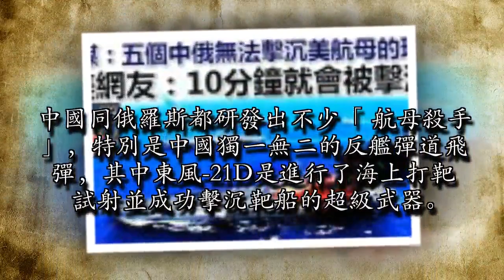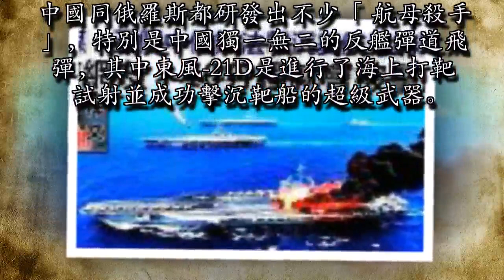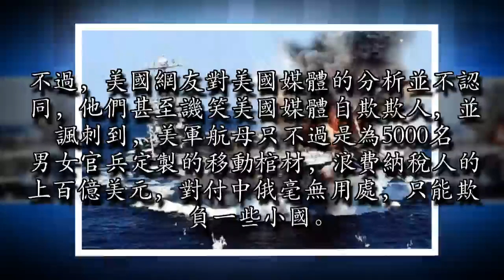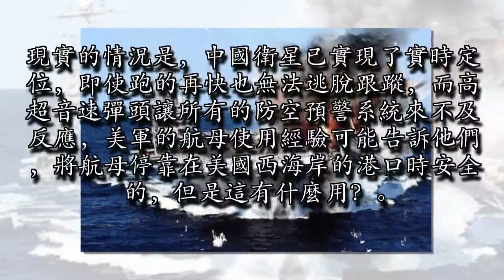美媒：五個中俄無法擊沉美航母的理由，美網友：10分鐘就會被擊沉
對於美軍的對手來說，擊沉任何一艘美軍航母都是非凡的成就。這對於美軍來說，每沉沒一艘航母將是一個巨大的災難。正因為如此，美軍的對手都在研究如何擊沉美軍航母的戰術戰法和新型武器。中國同俄羅斯都研發出不少「航母殺手」，特別是中國獨一無二的反艦彈道飛彈，其中東風-21D是進行了海上打靶試射並成功擊沉靶船的超級武器。

美國媒體報道稱，美軍價值100億美元的航母配備5000名海軍士兵同72架高性能戰機以及價值100多億美元的驅逐艦和巡洋艦，但是不使用核武打擊要實現擊沉美軍航母的可能性近乎為零。資料圖：DF-21美國人為何這麼自信？美媒羅列了五個理由：其一、美軍航母的移動速度非常快，可達到35節的時速，在被發現後，航母快速移動30分鐘，對方要追蹤航母的範圍將達到2401平方公里的範圍，這是很難做到的。

其二、航母戰鬥群有強大的防空系統，包括先進的雷達預警系統、預警機、防空飛彈，以及每秒發射50發子彈的加特林機槍。想要突破這些防禦系統非常艱難。其三、美軍航母從來都不是單打獨鬥，而是航母戰鬥群的一部分，其中包括了多艘宙斯盾艦還有攻擊核潛艇，整個戰鬥群的攻擊能力能夠快速